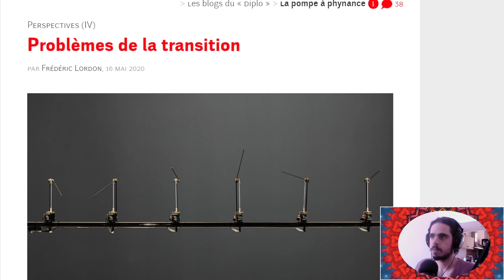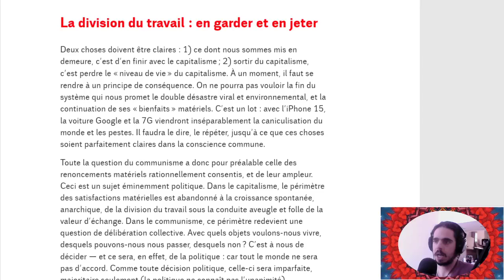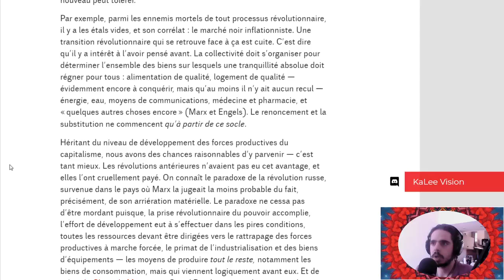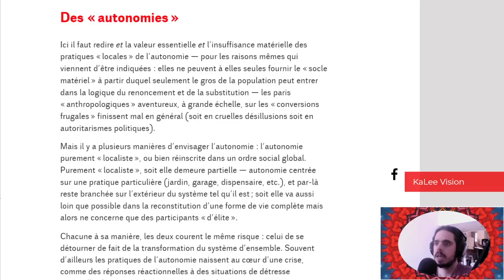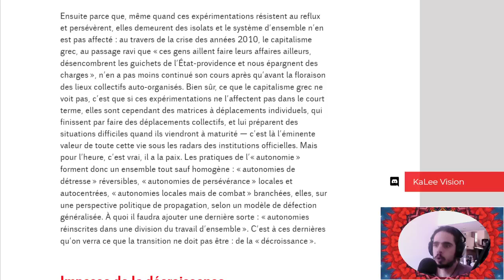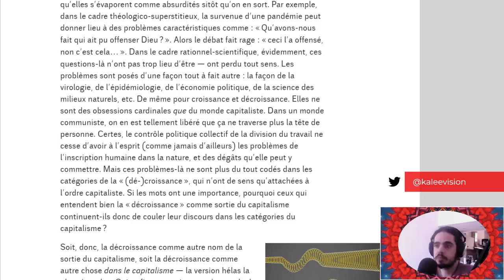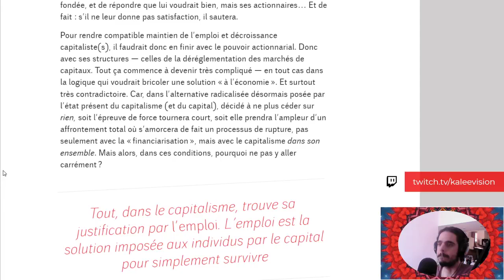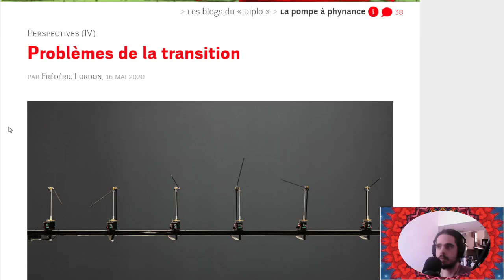Lordon : "Problèmes de la transition" - Perspectives IV (Lecture en Direct)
Perspectives IV - "Problèmes de la transition" par Frédéric Lordon, 16 mai 2020
SOURCES
La pompe à phynance - Contre le système bancaire-actionnaire, le blog de Frédéric Lordon.

Perspectives I - "Quatre hypothèses sur la situation économique" par Frédéric Lordon, 28 avril 2020

Perspectives II - "Ils ne lâcheront rien" par Frédéric Lordon, 5 mai 2020

Perspectives III - "« En sortir » — mais de quoi et par où ?" par Frédéric Lordon, 10 mai 2020

Perspectives V - "Ouvertures" par Frédéric Lordon, 29 mai 2020